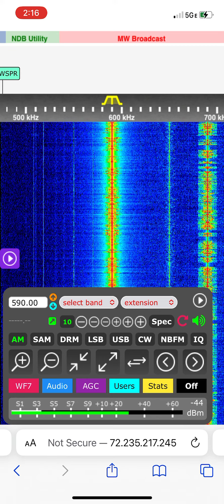[EAS #1742] Hawaii Required Monthly Test over KSSK AM 590